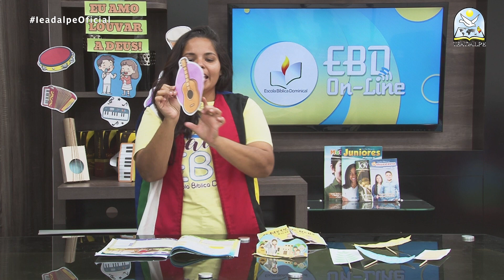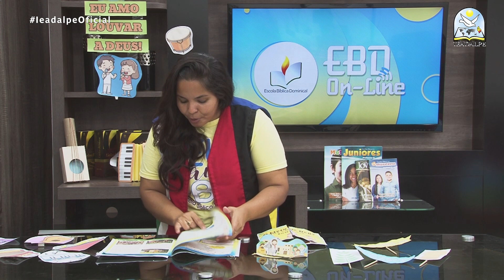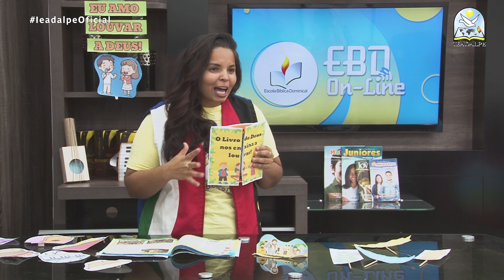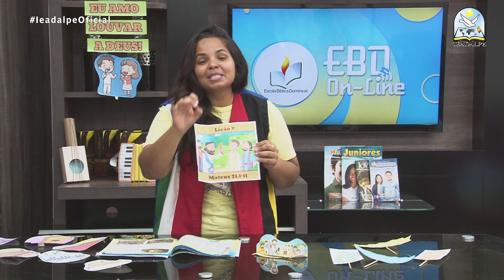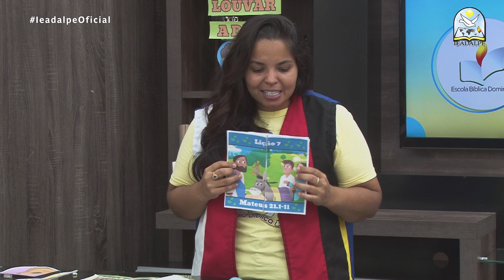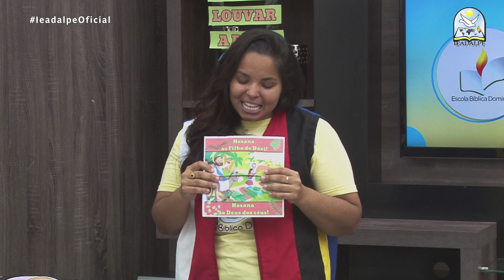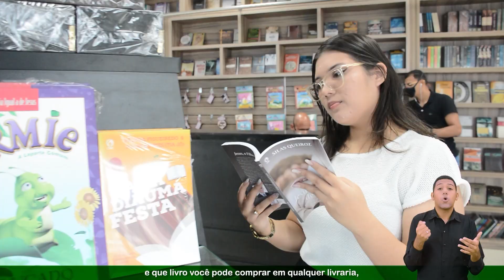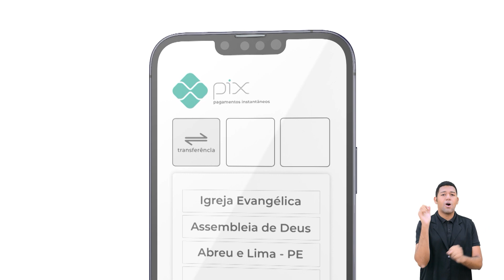EBD - Lição 7 - [Jardim de Infância] - 4º Trimestre de 202 - 0 LIVRO DE DEUS NOS ENSINA A LOUVA.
EBD On-line - Lição 7 - [Jardim de Infância] - 4º Trimestre de 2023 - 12/11/2023 - Ieadalpe - 0 LIVRO DE DEUS NOS ENSINA A LOUVA.

Professor(a): Deyse Kalyne - Ieadalpe.

Ou faça através das contas abaixo:
Ag. 3503-3
C.C. 40021-1

CAIXA
Ag. 3122

BRADESCO
Ag. 1058

SANTANDER
Ag. 3295

ITAÚ
Ag. 7474
C.C. 35183-5

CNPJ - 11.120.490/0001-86